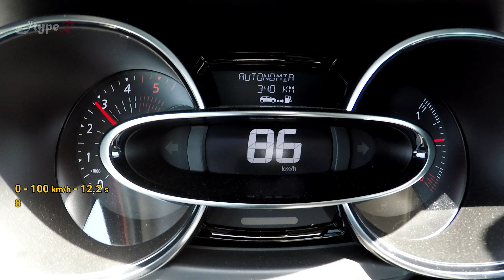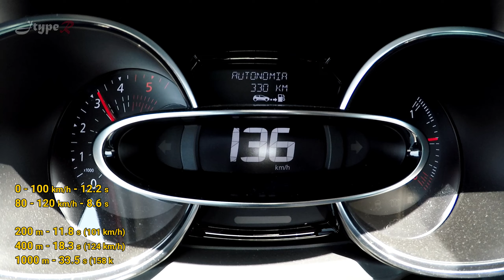RENAULT CLIO 1.5 90 hp - 185 km/h TOP SPEED + ACCELERATION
Renault Clio IV 1.5 dCI 90 hp - Top Speed (176 km/h claimed)
Acceleration 0-100 km/h, 200m, 400m & 1000m